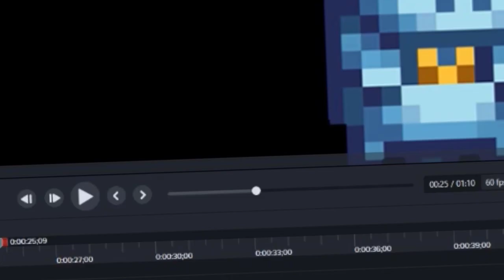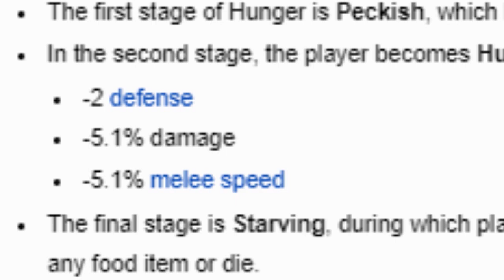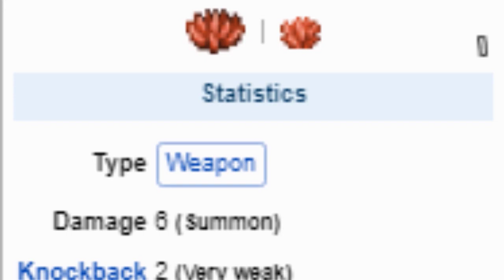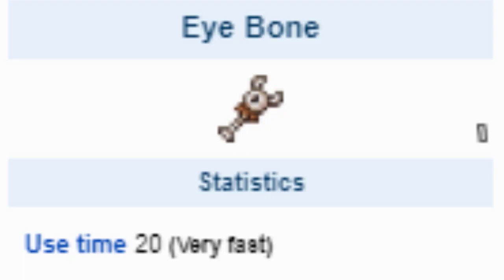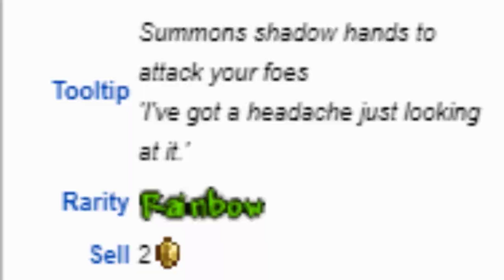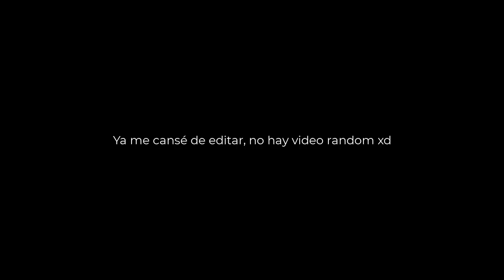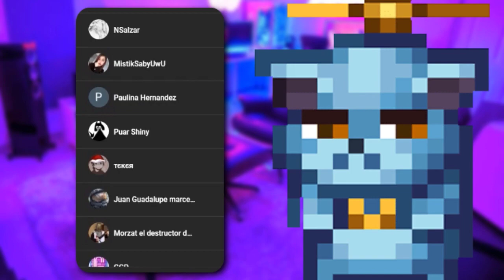TOP 8 MEJORES COSAS DE LA ACTUALIZACION DE TERRARIA -MEJORES OBJETOS AÑADIDOS A TERRARIA 1.4.3